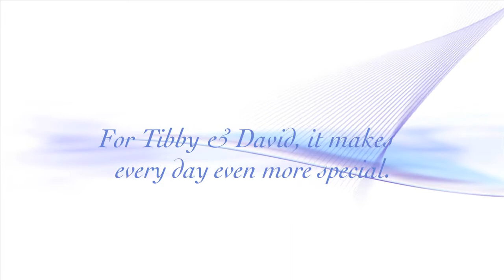Dave & Tibby - Gurwin Residents of the Month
Craig Haft Editor, CRAFT productions LLC, New York